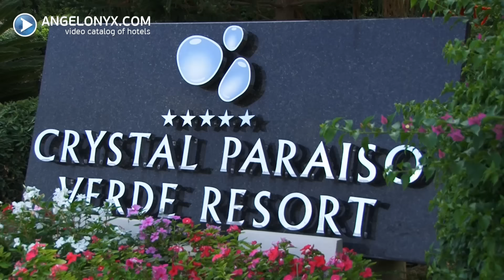Crystal Paraiso Verde Resort & Spa 5★ Hotel Belek Turkey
Learn more about Crystal Paraiso Verde Resort & Spa 5★ Hotel Belek Turkey